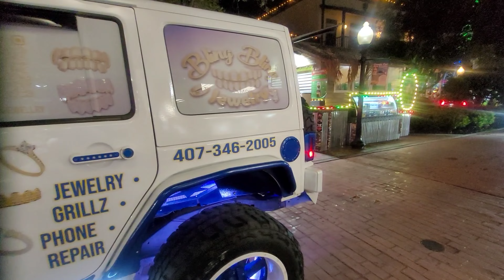old Town car meet up